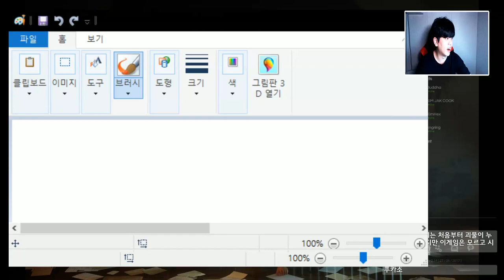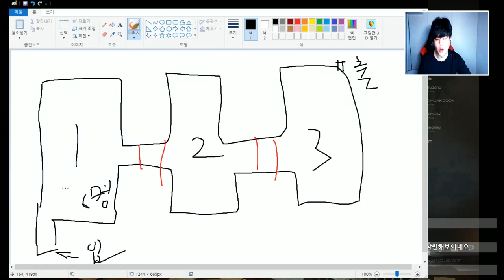우리중에 괴물이 숨어있다 배신자를 찾아내라! [디시트] -푸린-